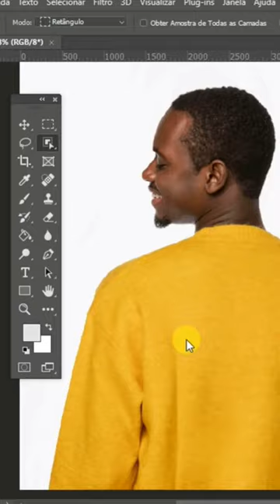Photoshop hack para mudar a cor do roupas